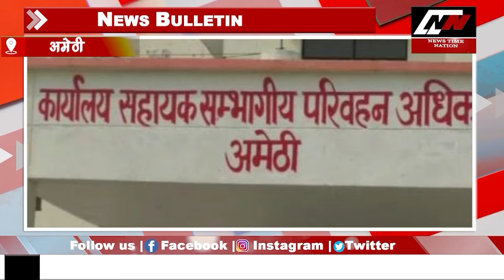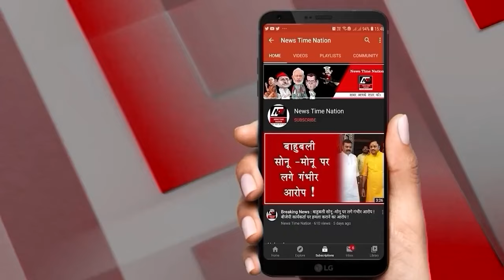सुल्तानपुर एमपी एमएलए कोर्ट ने राहुल गांधी को 7 जून तक कोर्ट में पेश होने की दी आखिरी मोहलत !